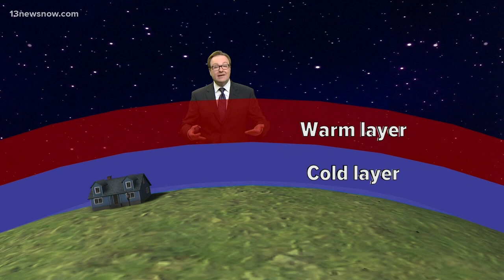Explaining How Weather Conditions Can Make a Sonic Boom Sound and Feel Bigger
People across Hampton Roads heard a huge boom on April 30, 2019. The U.S. Navy said it was a sonic boom from an F/A-18 Super Hornet based at Naval Air Station Oceana. Weather conditions amplified the sound and the vibration. 13News Now Meteorologist Evan Stewart explains the science behind it.